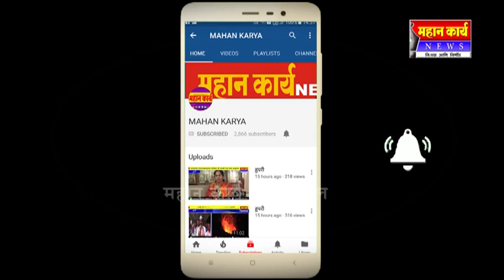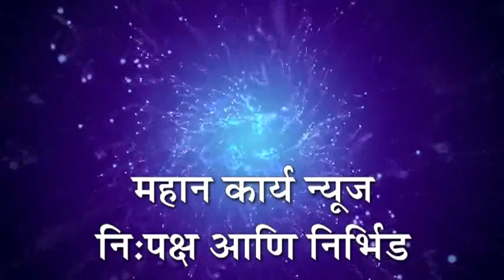मांगूर च्या पूरग्रस्तांना पुण्याच्या सामाजिक संस्थांकडून मदतीचा हात ;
मांगूर च्या पूरग्रस्तांना पुण्याच्या सामाजिक संस्थांकडून मदतीचा हात ; जीवनावश्यक वस्तूंचे करण्यात आले वाटप